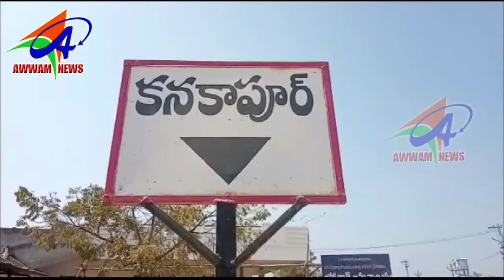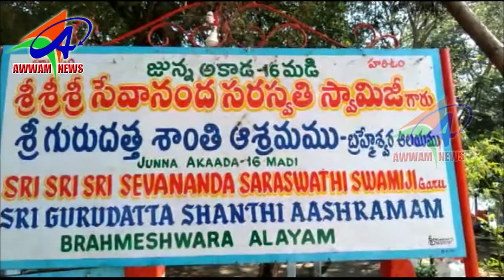AWWAM NEWS BHAINSA 20 02 2020